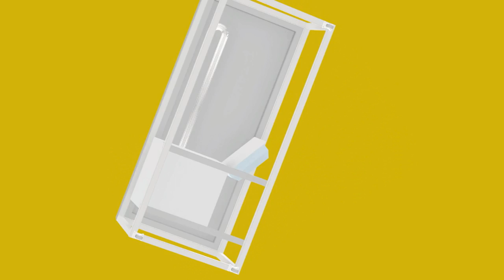Emergi's first film for the African Development Bank project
A snap-shot of how Emergi's solar freezers could radically change the lives of market women across Africa.